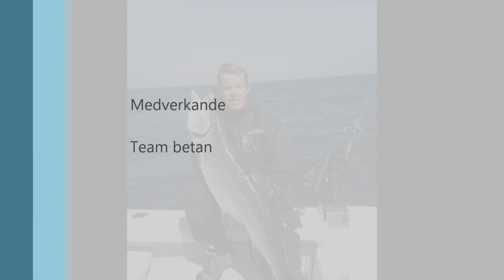Team bertan Salmon fishing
Trollingfishing for Baltic Salmon in Sweden. Team bertan stile,